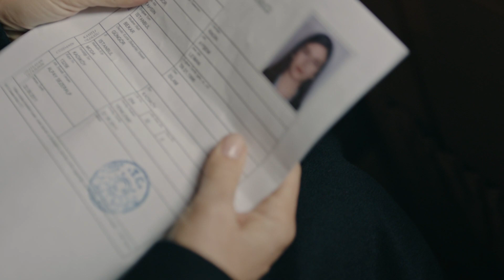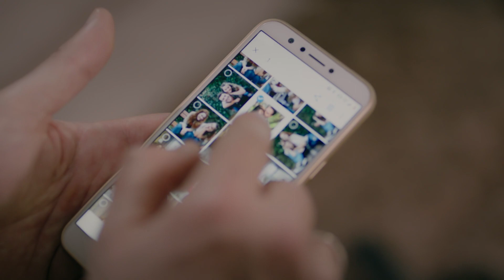Akrep 5. Bölüm - Fikret'e Suçüstü!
5. Bölüm Özet

Kendi kurduğu oyunda büyük darbe alan Ferda, Merve’yle arasını düzeltemez. Elindeki tüm kozları da kaybedince, çareyi bir kutu ilaç içmekte bulur. Ancak gelişi ile sevindiremediği Perihan’ı, bir kızını daha intihar ile kaybetmenin vicdan yüküyle bırakmak için durumdan haberdar eder.

Ferda’nın intihar ettiğini öğrenen Perihan, başta Ferda olmak üzere herkesi çok şaşırtacak kararlar alacaktır. Diğer yanda; Ferda’nın intiharının nedeni Şahin ve Duru’nun şüphelenmesine neden olur. Kafalarındaki sorulara cevap bulmak için İpek’le konuşmaya giden iki kardeş, babaları ve hayatlarına aniden giren teyzeleri arasında bir ilişki olabileceğinden şüphelenirler.

Perihan’ın yeni kurduğu oyunu çözmeye çalışan Fikret, Ferda ile de artık karşı cephelerdedir! Evin içinde gerilim bir türlü bitmezken, Fikret Selma’yı akşam yemeğine eve getirecektir. Aile sofrası gün geçtikçe kalabalıklaşan evde, gençlerin kafası gelen misafir ile iyice karışacaktır.

Ferda’nın telefonunu ele geçirmek isteyen Fikret, telefonda bulunan fotoğrafları silmek için Perihan’dan sürpriz bir yardım alır. Çünkü Perihan, Ayşem’i bulmuştur. Ayşem ile ilgili bilgiler, ilk önce Ferda’nın telefon şifresini bulmayı sağlayacaktır. Perihan, Ayşem’e ait bilgilerle bundan sonra ne yapacaktır?

Yapım: 1441 Productions
Yapımcı: İrfan Şahin
Yönetmen: Gökçen Usta
Senaryo: Erkan Birgören

OYUNCULAR
Perihan: Demet Akbağ
Ferda: Evrim Alasya
Fikret: Bekir Aksoy
Aras: Yusuf Çim
Duru: Aslı Melisa Uzun
Ayşem: Beril Pozam
Hacer: Demet Gül
İpek: Esila Umut
Şahin: Taha Baran Özbek
Merve: Müge Su Şahin
Ece: Ahsen Türkyılmaz